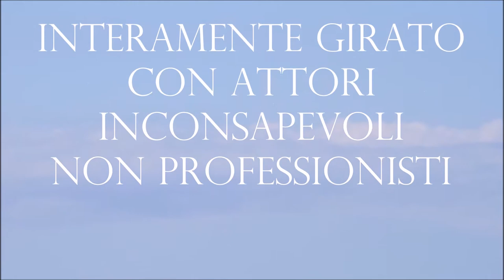Love Story 3.0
Ho lottato invano. Non c'è rimedio. Non sono in grado di reprimere i miei sentimenti. Lasciate che vi dica con quanto ardore io vi ammiri e vi ami.
Jane Austin, Orgoglio e pregiudizio